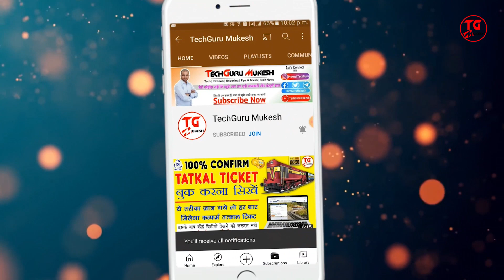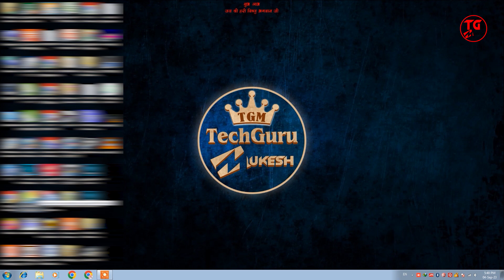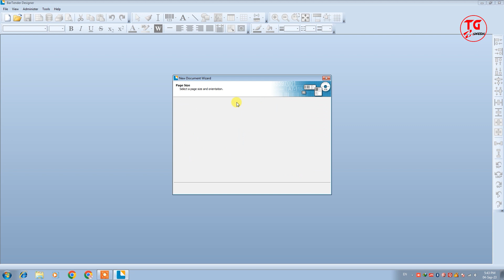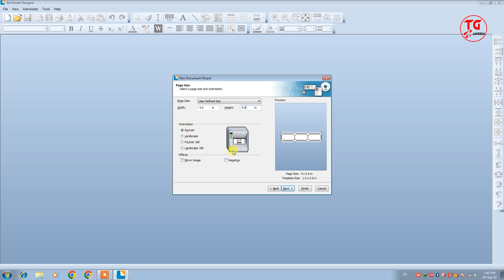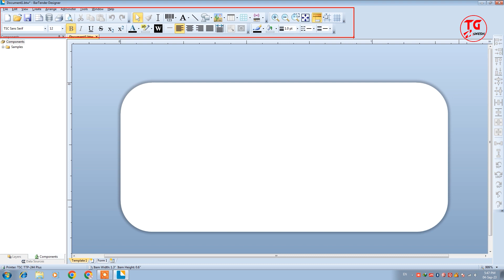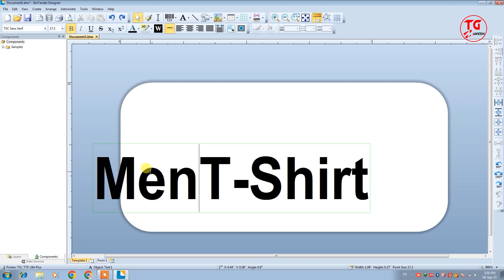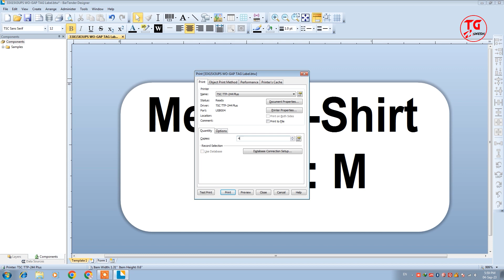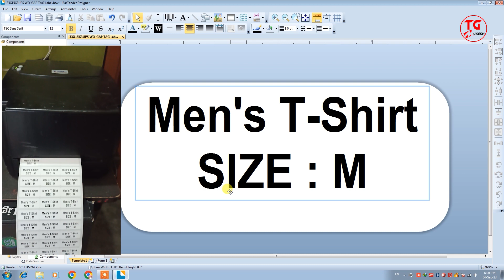How to create 33x15mm label in BarTender | How to print 1.3x0.6 Inch Label | Make Label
Cover Topics & Your Queries:
how to create 33x15 mm label
How to create Product labels in BarTender
How to print 33x15 mm Label Tags
BarTender
product Label
Bartender labeling software
Print label sticker
How to print 1.3x0.6 inch labels
How to create product label
How to print price label
How to print tags stickers
How to print 1.3x0.6 inch tag labels
Bartender software mein 1.3x0.6 inch ka lable kaise print karen
Bartender mein 33x15 mm lable kaise print karen
1.3x0.6 inch lable bar tender mein kaise print karen
product lable bar tender mein kaise print karen
product lable print karne ka sahi tarika
product lable ka size kaise banaen
33x15 label ka size kaise banaen
Bartender me price tag kaise banaye
Price tag in bartender